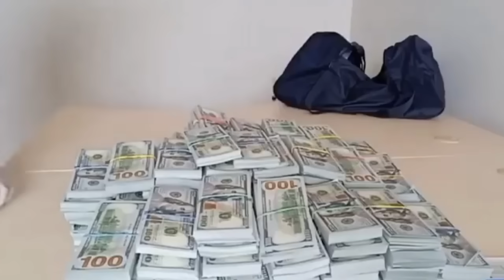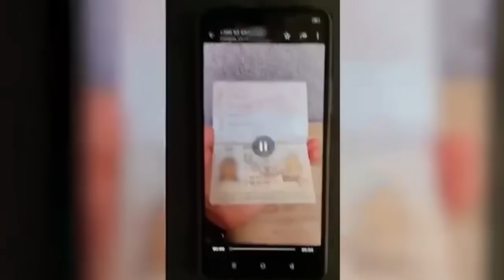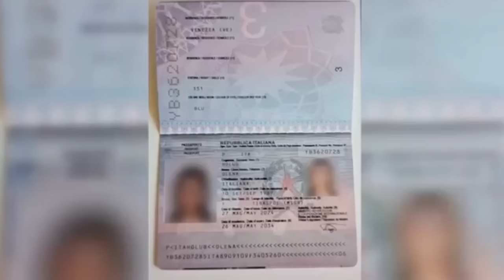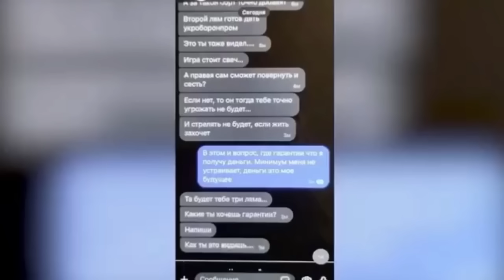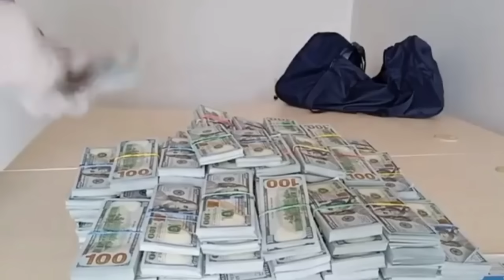Russia launches massive air strikes across Ukraine | Details By Faizan Rizvi